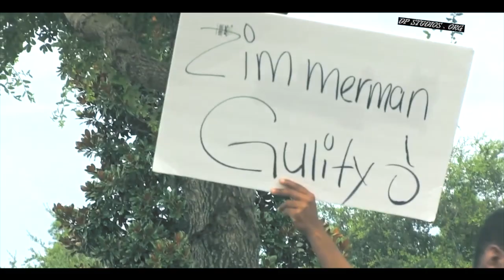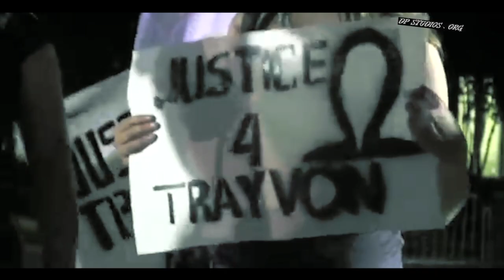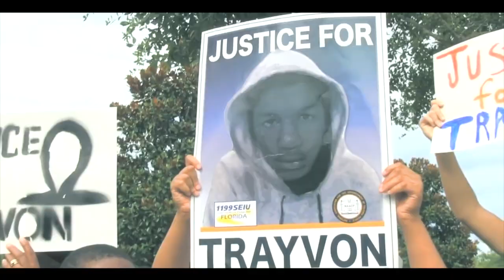I Am Trayvon Martin Straw Dog ft 5151 Rippahouse (Radio Cut)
Directed, Filmed and Edited By Cj Wartley

God is great everyday!